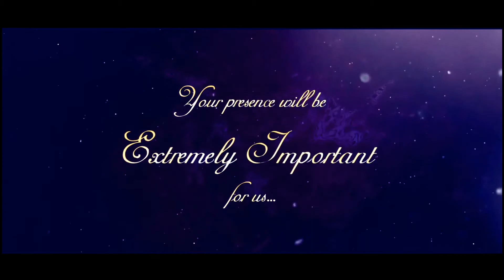Digital invitation Video